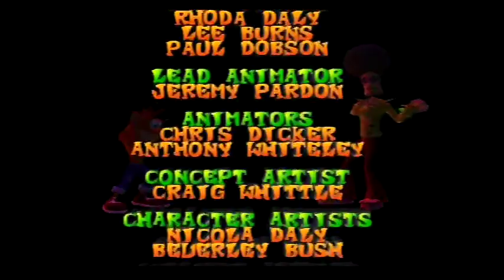Crash Bandicoot: The Wrath of Cortex stream 06/10/2018